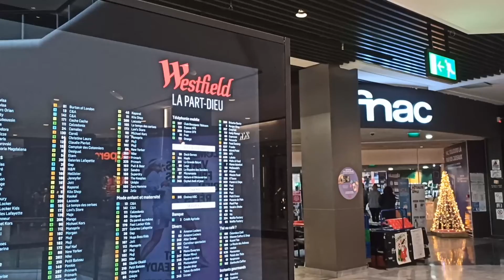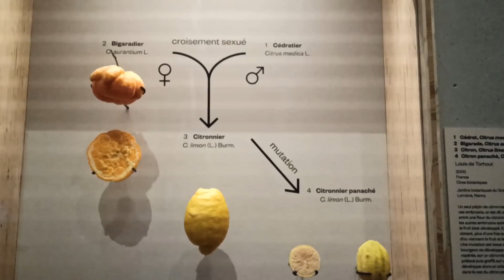MARSEILLE (FRANCE) (1/2)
Première partie du voyage de décembre. Passage par Lyon pour Marseille, puis Paris. Pour cette vidéo : 9, 10 et 11 décembre 2021.